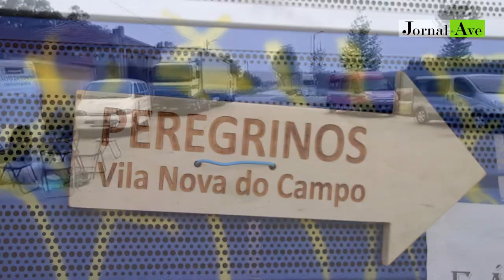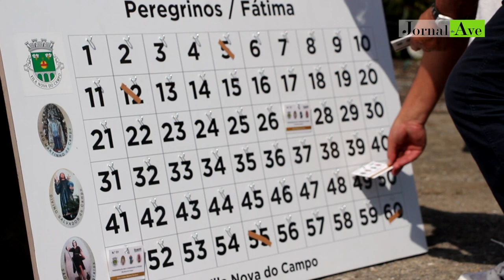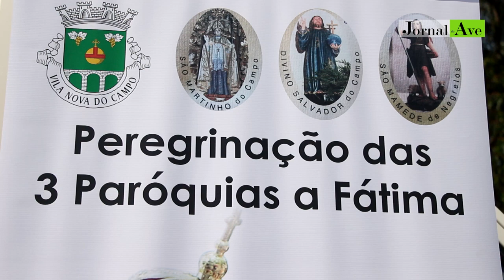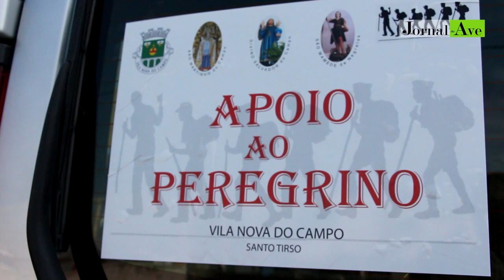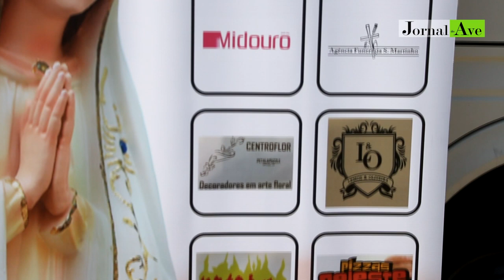De Vila Nova do Campo a Fátima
Pároco e fieis são peregrinos ao longo de 250 quilómetros